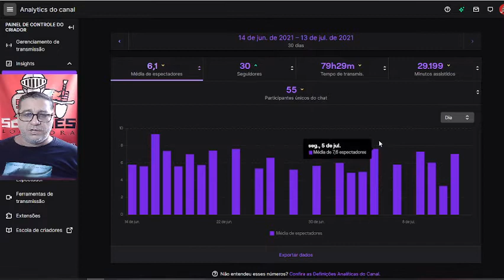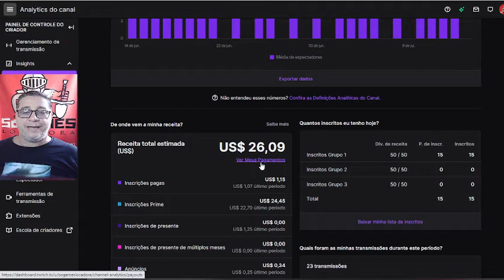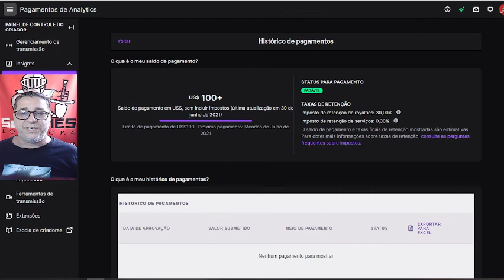Recebi meu primeiro pagamento na Twitch.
Olá pessoal hoje vim mostrar para vocês a trajetória até o meu primeiro pagamento na Twitch. Espero que este vídeo esclareça as duvidas de algumas pessoas. Detalhe no dia que gravei o vídeo eu ainda não tinha recebido o meu primeiro pagamento, ele só tinha sido computado. No entanto hoje no dia da publicação do vídeo a Twitch já fez o pagamento e o primeiro pagamento já bateu na minha conta do Paypal. Pessoal não deixem de perseguir os seus sonhos, nada na vida é fácil. A perseverança foi o que me levou a receber o meu primeiro pagamento na Twitch.
Muito Obrigado a todos os envolvidos.